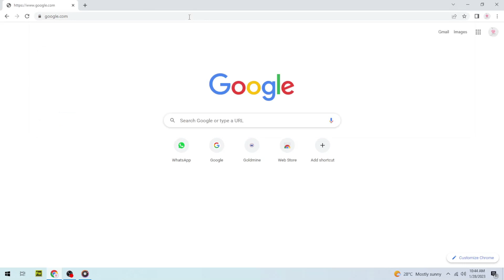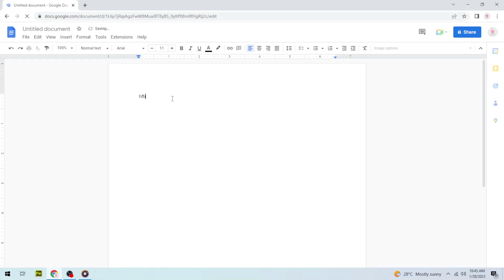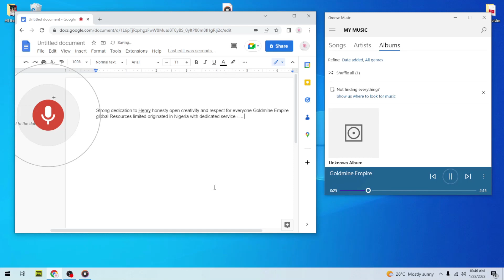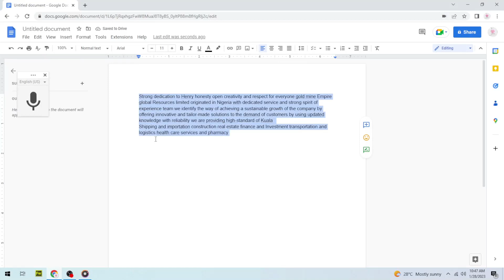Audio to text converter - Transcribe audio to text online free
Audio to text converter - Transcribe audio to text online free, how to convert audio or video to text in few steps using google docs app. Voice typing transcription for audio and video
[TAGS]